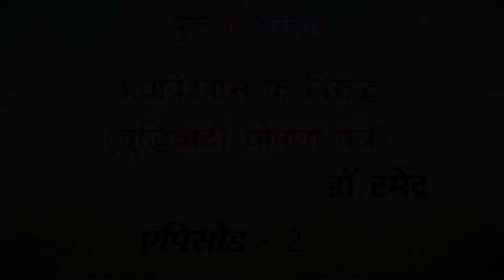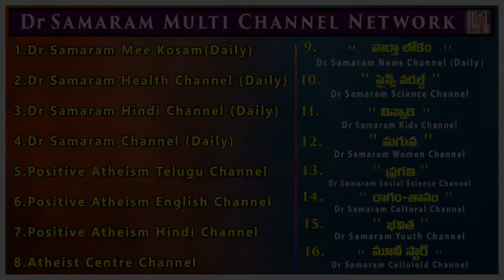बिहार बुद्धिवादी समाज के स्थापक रामेंद्र लिखी हुई भूमिका ... (एपिसोड - 2) in अंध विश्वास के विरुद्ध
अंध विश्वास के विरुद्ध (बुद्धिवादी घोषणा पत्र )(एपिसोड - 2)  by Ramenra . Read by Lakshmi Padmaja Dondapati in Positive Atheism Hindi Channel.